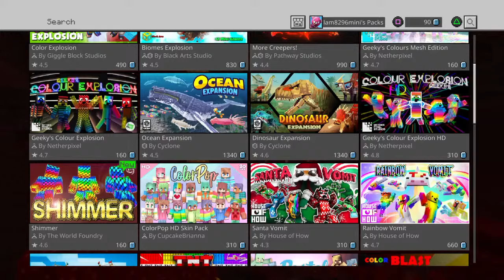Im lonley so im playing minecraft